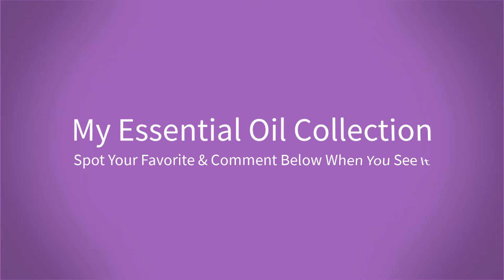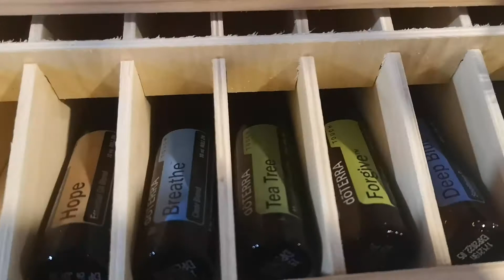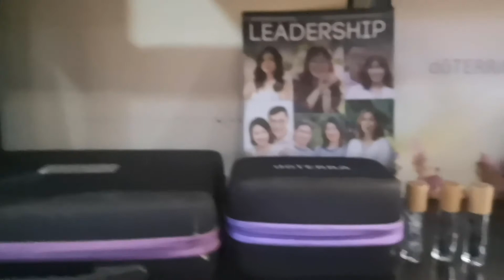My Essential Oil Collection